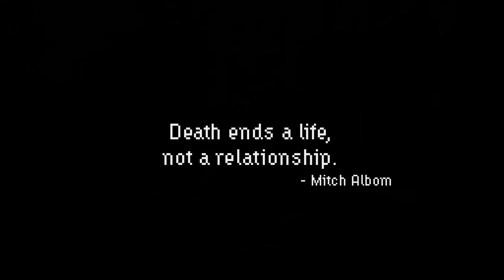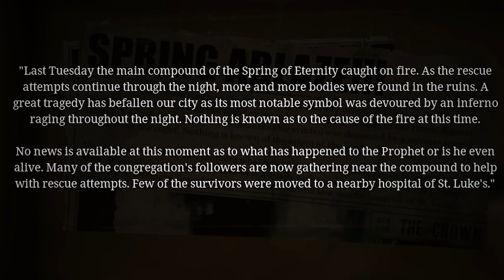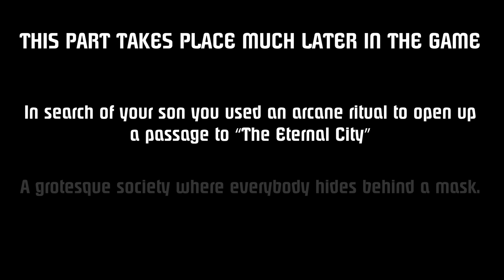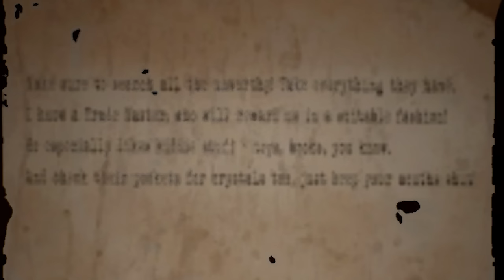UNHOLY - Enter an Unholy City to Save Your Son in a Survival Horror Adventure with Beautiful Visuals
00:00 Unholy Light
08:05 Unholy Dark
14:50 The Eternal City